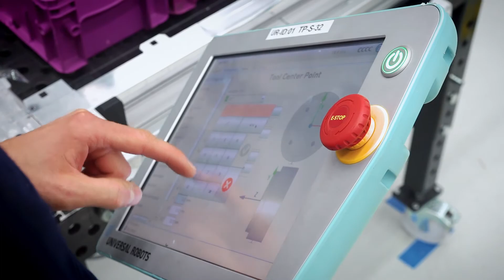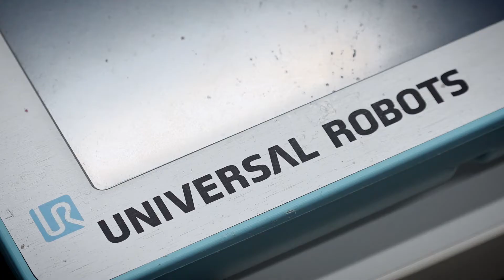Marius forscht bei BMW an Robotern🤖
Marius Rittstieg arbeitet bei @BMWDeutschland als Spezialist für Innovationsprojekte.💡⚙️ Im Interview berichtet er, was er studiert hat, woran er aktuell forscht und was seinen Job so spannend macht!

00:00 Marius Rittstieg stellt sich vor
00:17 Warum bist du Ingenieur geworden?
00:37 Wo hast du studiert?
1:07 Wie war das Studium?
1:21 Wie lief der Übergang in den Beruf?
1:35 Als was arbeitest du?
1:53 Woran arbeitest du aktuell?
2:41 Wie gefällt dir deine Arbeit?